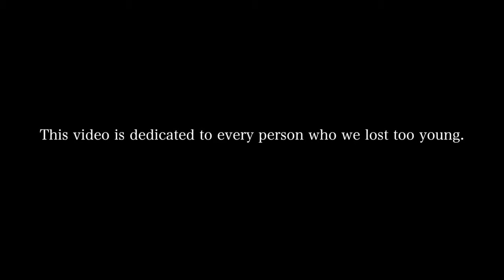Blue Meth “What Ya Tellin Me” feat Mic London Official Music Video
Exclusive WSHH music video for “What Ya Tellin Me” by Blue Meth (ft. Mic London).

After his last music video 'Winnebago' with Method Man, Blue Meth is back on Worldstar with 'What Ya Tellin Me' featuring @M.I.CLondon (Song produced by @benzmusik1